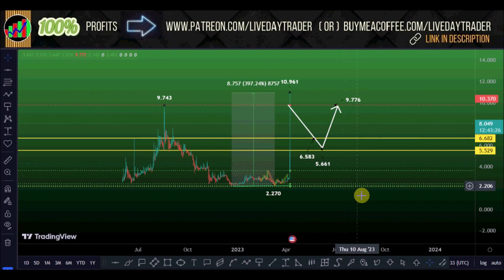OG price prediction 300% Price Hike | OG Fan Token | Crypto crash | Crypto News 8 April 2023